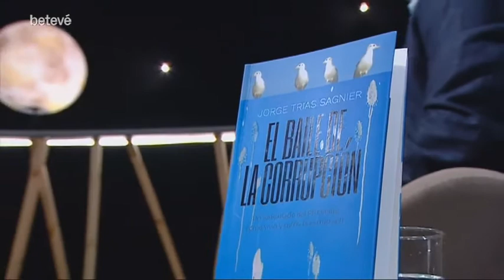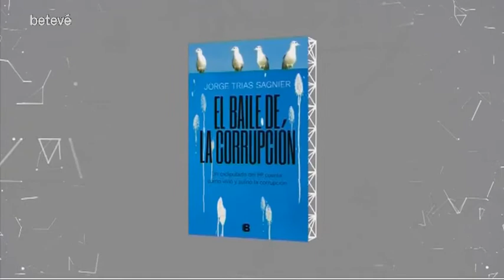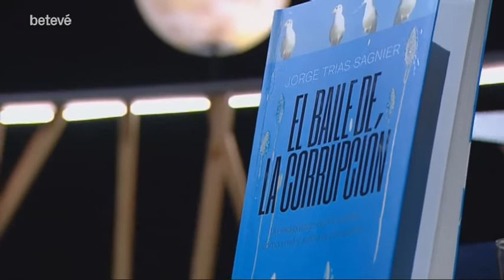Entrevista a Jorge Trias Sagnier - Terrícoles | betevé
Entrevistes a habitants de la terra de tots colors que tenen molt a dir. Avui, Lluís Reales conversa amb l’advocat i escriptor Jorge Trias Sagnier. Presenta el llibre ‘El baile de la corrupción’